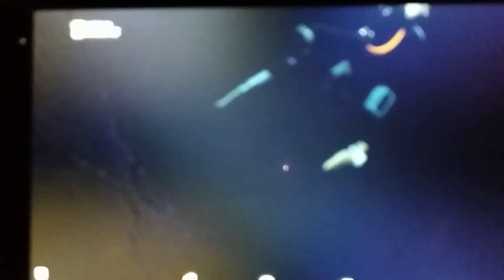Neobyčejná planeta - Přežití (trailer 1 - korály)